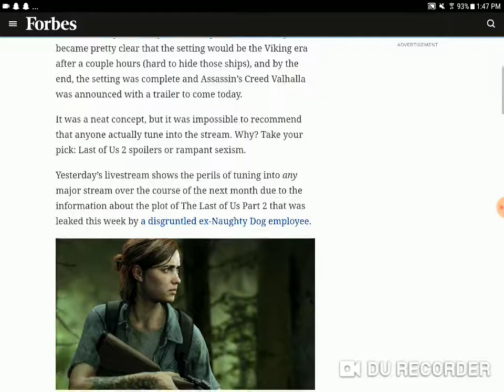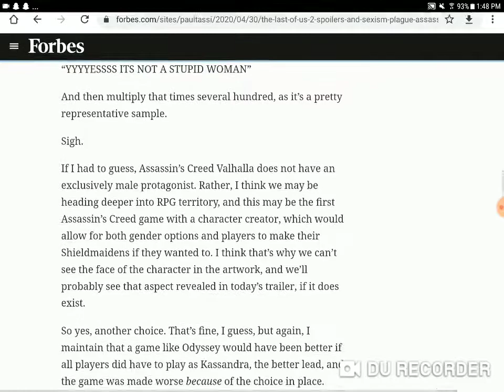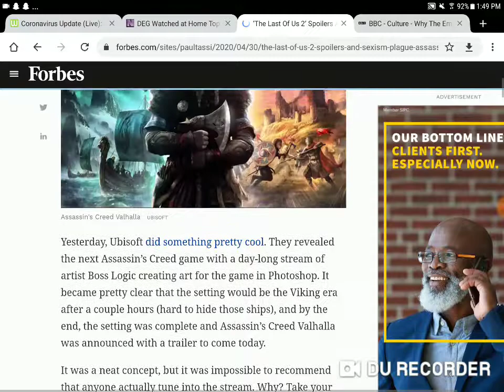Critics and media complain that the main character in new assassins creed is male